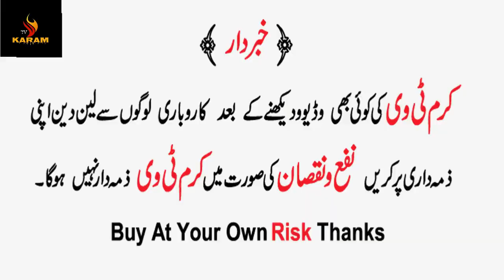Deco Furniture Market In Rawalpindi Pakistan ! Reasonable Price Deco Furniture! Sasta Deco Furniture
Assalam-o-Alikum
Deco Furniture Market In Rawalpindi Pakistan ! Reasonable Price Deco Furniture ! Sasta Deco Furniture Bazar In Rawalpindi Pakistan
Forever Furniture & Enterio
Ammar Pura Chowk Khanna Road Rawalpindi
Obaid UR Rehman

Contact With Karam Tv

Username=      karamtv.fb